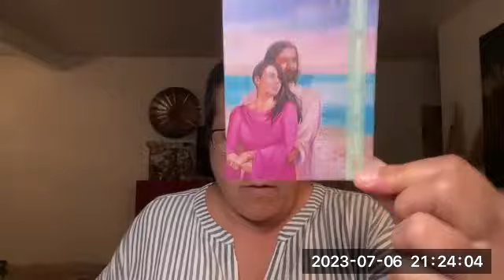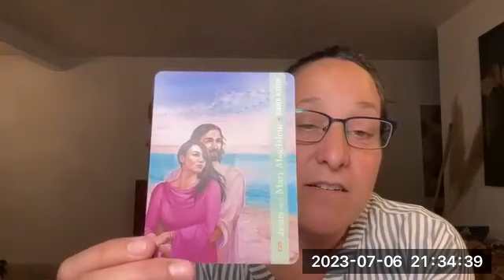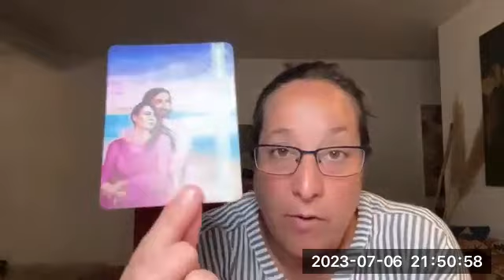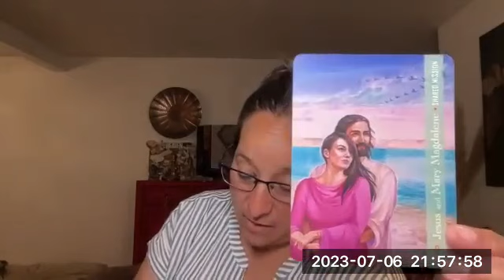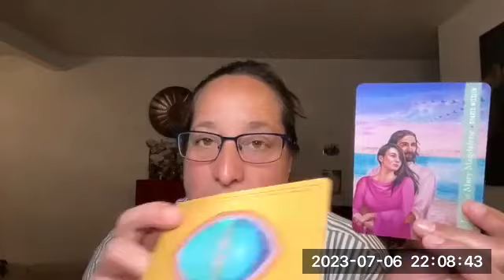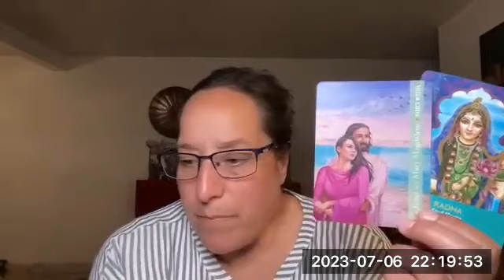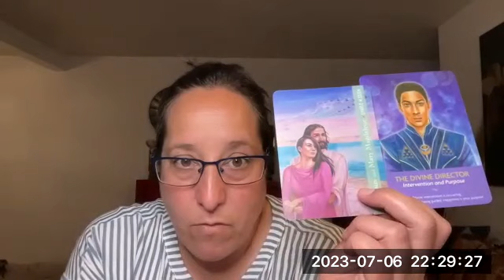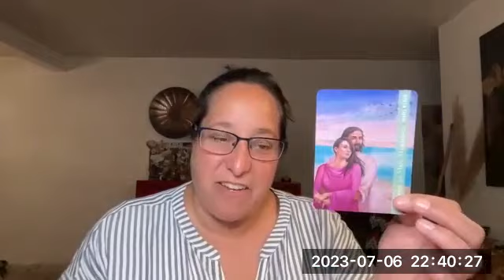55 Days of Christ Consciousness Day 11 Jesus & Mary Magdalene - shared mission